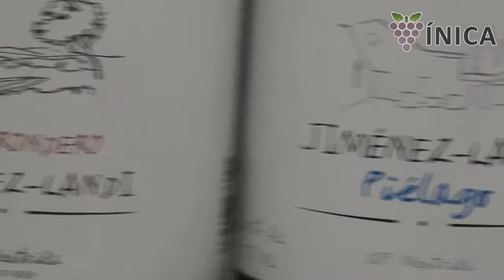Jiménez-Landi, vinos del terruño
Jiménez Landi es una bodega situada en Méntrida, Toledo. La bodega practica una agricultura ecológica respetando al máximo los frutos para preservar la personalidad en sus vinos.